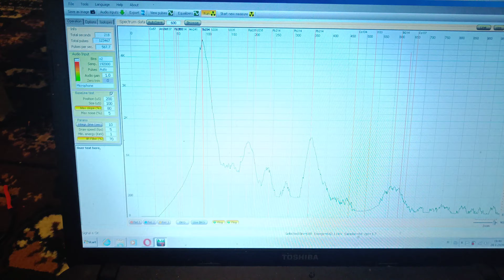Diy gamma spectrometer demo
Nal(Ti) scintillator coupled to a photo multiplier tube.
test samples:
U pitch blende
Thorium camera lens
Am241
Radium clock